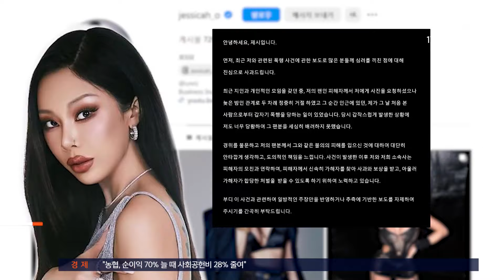'일행이 팬 폭행' 경찰 출석…"처음 본 사람" / SBS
〈앵커〉

가수 제시 씨가 어젯(16일)밤 늦게 경찰서에 나와 조사를 받았습니다. 미성년자인 팬이 사진을 찍자고 요청했다가, 일행에게 폭행당한 사건의 피의자 신분입니다. 제시 씨는 때린 사람과는 그날 처음 본 사이였다며, 피해자에게 사과했습니다.

최승훈 기자가 보도합니다.

〈기자〉

늦은 밤 가수 제시가 경찰서로 들어섭니다.

자신의 팬이 일행으로부터 폭행당한 사건과 관련, 피의자 신분으로 조사받기 위해 경찰에 출석한 겁니다.

[제시/가수 : 일단 때린 사람 빨리 찾았으면 좋겠고요. 벌 받았으면 좋겠고요. 제가 있는 대로 오늘 얘기 다 말씀하고 나오겠습니다.]

제시는 폭행 가해자인 일행과 폭행이 벌어진 날 처음 본 사이라고 해명했습니다.

앞서 지난달 29일 서울 강남구 압구정동에서 미성년자 팬이 제시에게 사진 촬영을 요청하다 제시의 일행인 한 남성에게 폭행을 당했습니다.

이 남성과 제시를 포함한 일행 4명은 피해자로부터 폭행 혐의로 고소당해 입건됐습니다.

어제 오후 5시 50분쯤 인천 부평구 삼산동의 한 금속제품 제조 공장에서 불이 났습니다.

불은 출동한 소방 당국에 의해 1시간 반 만에 꺼졌지만 30대 태국인 직원이 불길에 눈을 다쳐 병원으로 옮겨졌습니다.

소방당국은 공장 1층 용광로에서 불이 시작됐을 가능성이 큰 것으로 보고 있습니다.

어제저녁 6시 20분쯤엔 서울 성북구 동소문동의 한 상가 지하 1층 라이브카페에서 불이 나 출동한 소방당국에 의해 30여 분만에 꺼졌습니다.

다친 사람은 없었지만 건물에 있던 17명이 대피하는 소동이 벌어졌습니다.

소방 당국은 정확한 화재 원인을 조사하고 있습니다.

(영상취재 : 김태훈, 화면제공 : 인천소방본부·서울소방본부)